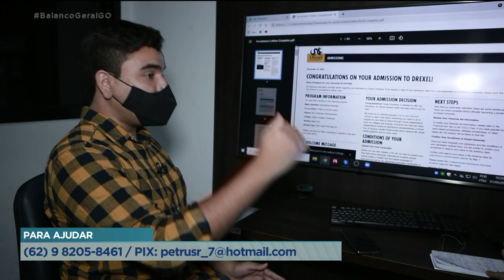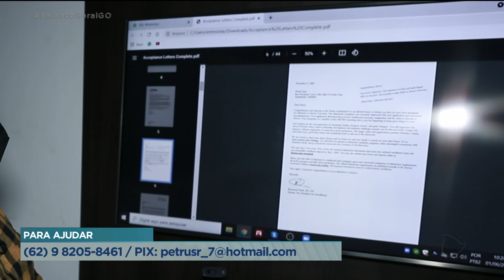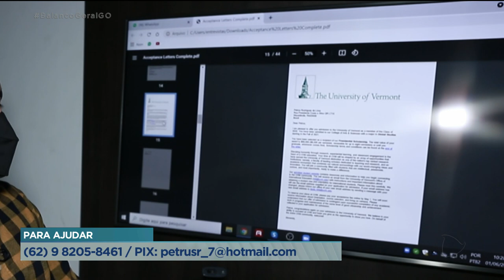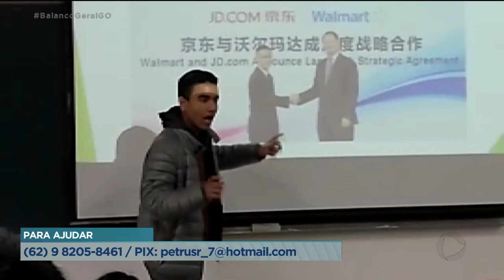GOIANO QUE FOI ACEITO EM 19 UNIVERSIDADES DOS EUA PRECISA DE AJUDA PARA IR ESTUDAR NA CALIFÓRNIA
EXEMPLO DE PERSISTÊNCIA: GOIANO QUE FOI ACEITO EM 19 UNIVERSIDADES DOS EUA PRECISA DE AJUDA PARA IR ESTUDAR NA CALIFÓRNIA.